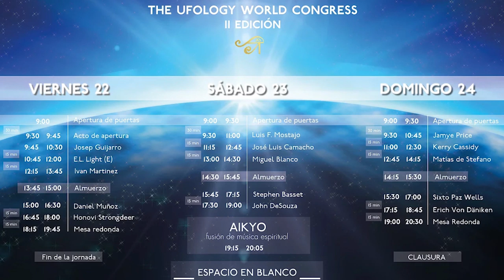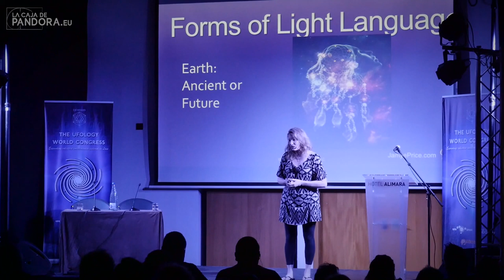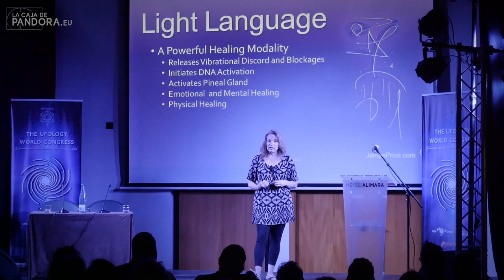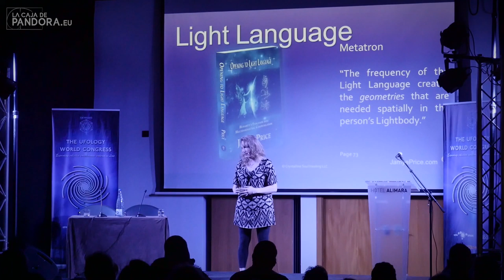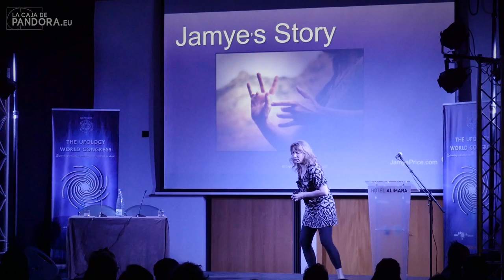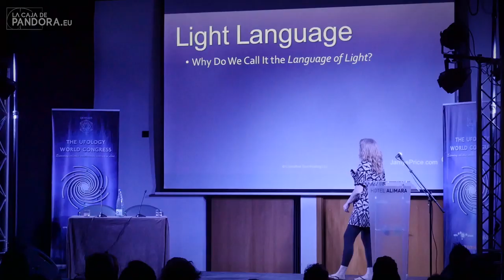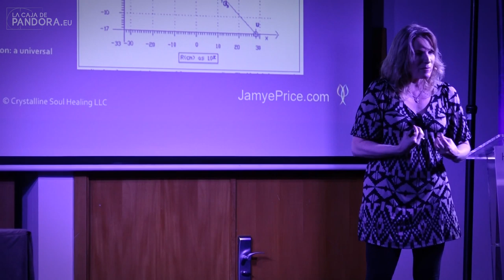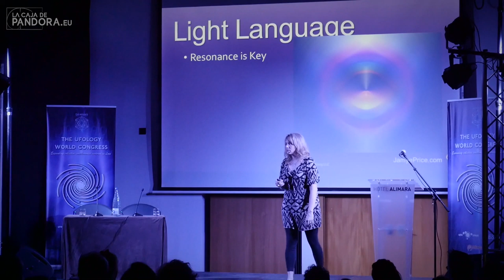COSMIC COMMUNICATION, The Language of Light and Evolution - Jayme Price (Ufo Congress II Edition)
Jayme Price Conference on COSMIC COMMUNICATION, The Language of Light and Evolution, held at The Uhology World Congress II Edition, held in Barcelona.

Soon...

THE UFOLOGY WORLD CONGRESS III Edition

SEPTEMBER 6,7 AND 8, 2019 - BARCELONA

For the first time in history, with the stellar presence of Dr. MICHIO KAKU, the largest scientific popularizer on the planet!

18 Speakers (Spanish, English translation.)
25 Theoretical - practical workshops in simultaneous science, quantum physics, metaphysics, spirituality, meditation, mindfulness, among others.

In Spanish, speakers who speak in English will have simultaneous translation.
Includes the 3 Days of the Congress

The Ufology World Congress 2019, 3rd Edition of the most important international Ufology congress in Europe. It will be held in BARCELONA, Spain and will bring together specialists and experts from around the world. The congress will take place at Hesperia Barcelona Tower, in the city of Barcelona, ​​on September 6, 7 and 8, 2019.

LIVE STREAMING CONTENT ...

VIDEO 1 - Friday 6 September 2019 IN THE MORNING
VIDEO 2 - Friday 6 September 2019 IN THE AFTERNOON
VIDEO 3 - Saturday, September 7, 2019 IN THE MORNING
VIDEO 4 - Saturday, September 7, 2019 IN THE AFTERNOON
VIDEO 5 - Sunday, September 8, 2019 IN THE MORNING
VIDEO 6 - Sunday 8 September 2019 IN THE AFTERNOON

LEGAL WARNING:

La Caja de Pandora Producciones S.L. is not responsible for the opinions of the people who appear in the videos and articles published on our video, audio, web and social media channels and that at all times will express them individually and in any case representing the opinion of La Caja of Pandora Producciones SL

OFFICIAL MERCHANDISING PRODUCTS
(T-shirts, cups, cushions and much more ...)

LIVE PROGRAM CALENDAR

If you liked the video, like it and share it

If you want to collaborate with us we accept donations, any amount is welcome, thank you very much.

Current Account:
IBAN: ES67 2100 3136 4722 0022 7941 THE BOX OF PANDORA
SWIFT: CAIXESBBXXX